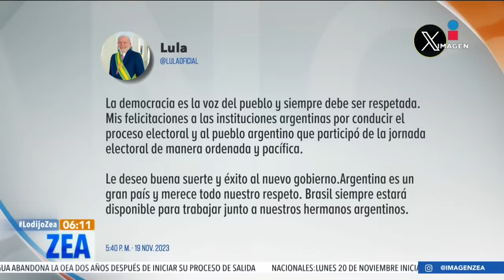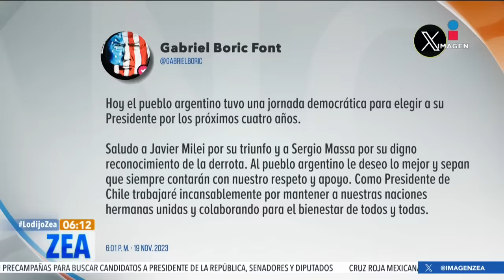¿Quién es Javier Milei, el nuevo presidente de Argentina?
Favorecido por un discurso antisistema y un 'voto bronca', plagado de mensajes radicales e incluso violentos en los canales de televisión, el economista "libertario" de extrema derecha y aún diputado en el Congreso de Argentina, Javier Milei fue electo como presidente de Argettina en la segunda vuelta de este domingo, superando con una diferencia de 12 puntos al peronismo y al kirchernismo de centro-izquierda.